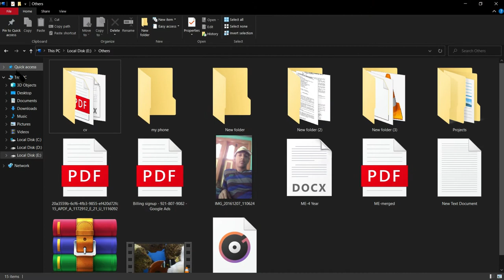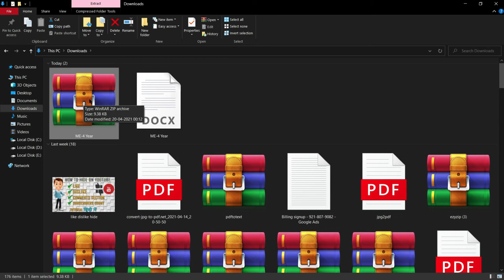How to Convert Any DOCX File To ZIP File Without Any Software In One Click | DOCX to ZIP converter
In This Video I Will Show You How to Convert Any Docx File To ZIP File Without Any Software In One Click || Easy Tutorial || Step By Step Guide ||